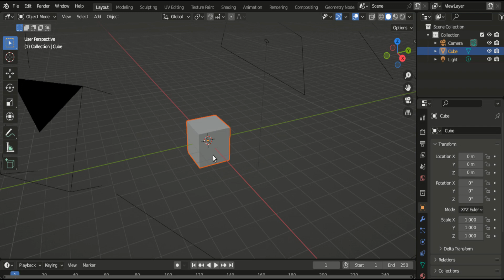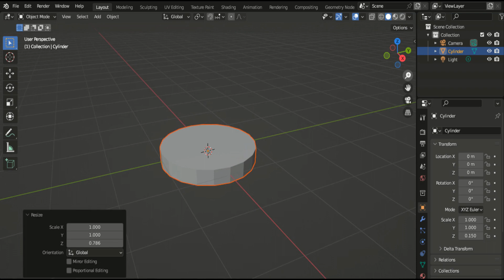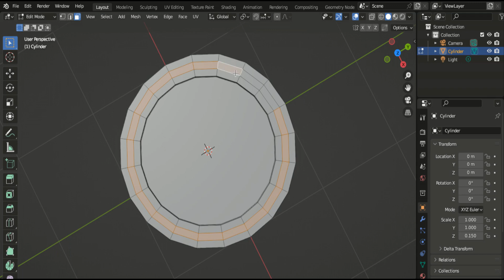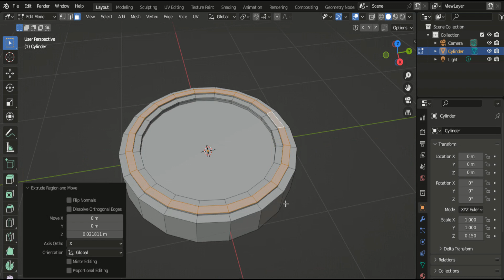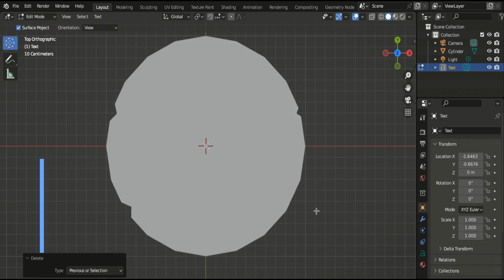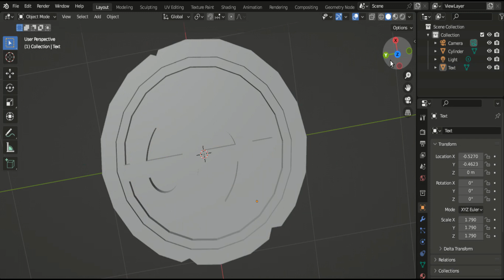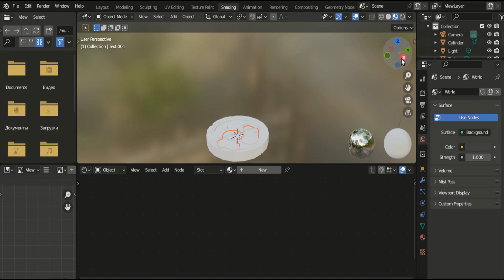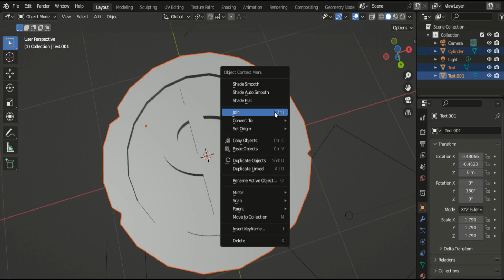Как сделать МОНЕТУ - моделирование в Blender 3D